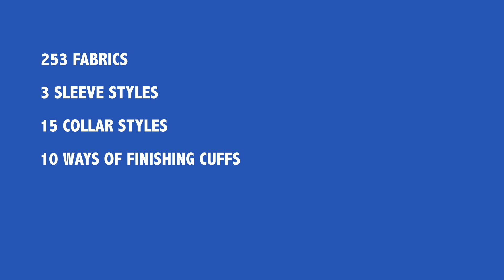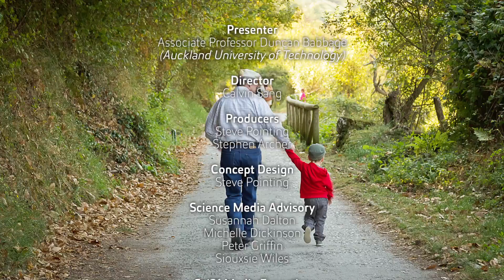The eHealth Revolution: Health and Wellness in the Century Ahead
Sci21 Speaker Associate Professor Duncan Babbage, Auckland University of Technology
Health and wellness are fundamental to quality of life. As a society we are putting an increasing proportion of our resources into formal health services, but these continue to follow essentially they same model they have for many decades—just supported by new and more expensive technologies and procedures. Despite this, at least in high income countries many health statistics are getting worse, not better, raising the question of whether we’ve been focussing on the wrong things. A change is required from centring our focus on health services, to creatively use our resources to support people, families and communities to pursue their own health and wellness. A fundamental part of this is to embed a broad understanding that the primary function of nearly all health professionals, regardless of discipline, is to support behaviour change in individuals, families, and communities. Recognising the barriers and facilitators to this will be underpinned by technology that provides much clearer data on what happens outside of the consultation room, in the much more important 167 hours of the remainder of the week. The most radical change will not be driven by high technology, but by talking to the experiences of end users, and rethinking what health services are trying to achieve in the light of an understanding of how and why people take the steps they take to achieve health and wellness.
Duncan Babbage is Director of the Centre for eHealth and an Associate Professor in Rehabilitation in the Centre for Person Centred Research at Auckland University of Technology, New Zealand. Based on broad base of practice in clinical psychology, Duncan’s research examines the use of technology in healthcare, particularly mobile technologies, as well as neuropsychological rehabilitation after brain injury. His focus is on implementation science and translation of research into practice.

Want to ask one of the scientists a question? Or are you a budding science communicator who would like to become involved with Sci21?